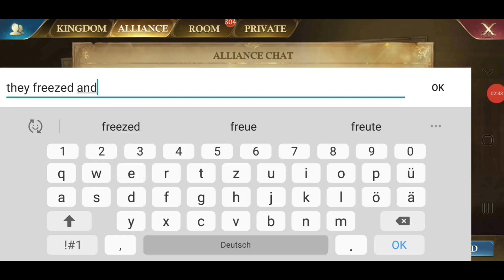- GoG - Kingdom Raid - Part 3 - K456 Joop got 4.8B Points and Billion Ress - Thanks K245 and K472 -